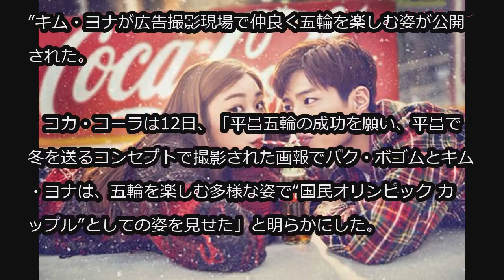俳優パク・ボゴム＆“フィギュアクイーン”キム・ヨナ、平昌五輪画報公開＝韓国 (12/12)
俳優パク・ボゴム＆“フィギュアクイーン”キム・ヨナ、平昌五輪画報公開＝韓国

コカ・コーラの2018平昌（ピョンチャン）冬季五輪キャンペーンモデルの俳優パク・ボゴムと“フィギュアクイーン”キム・ヨナが広告撮影現場で仲良く五輪を楽しむ姿が公開された。

　コカ・コーラは12日、「平昌五輪の成功を願い、平昌で冬を送るコンセプトで撮影された画報でパク・ボゴムとキム・ヨナは、五輪を楽しむ多様な姿で“国民オリンピック カップル”としての姿を見せた」と明らかにした。

　2人はコカ・コーラの2018平昌冬季五輪キャンペーンモデルとして活動している。今年初め、聖火ランナー募集を伝えるのを皮切りに韓国の消費者が国内で初めて開催される冬季五輪を通して刺激のある経験ができるよう、活発な広報を展開している。